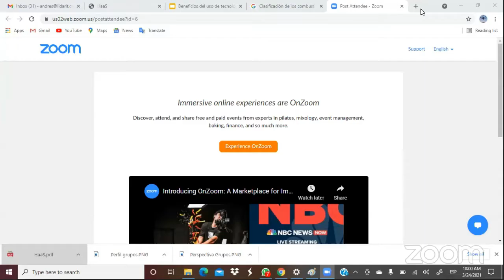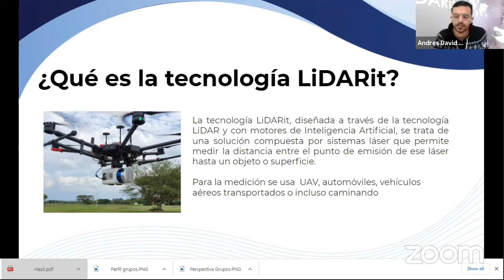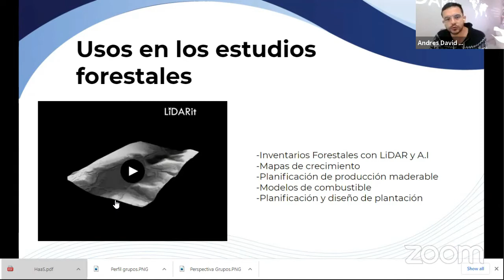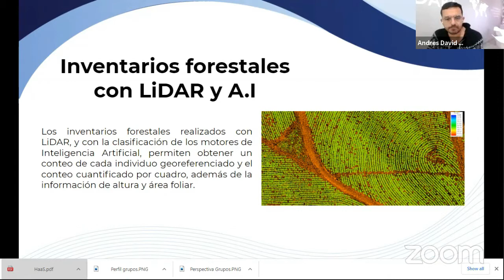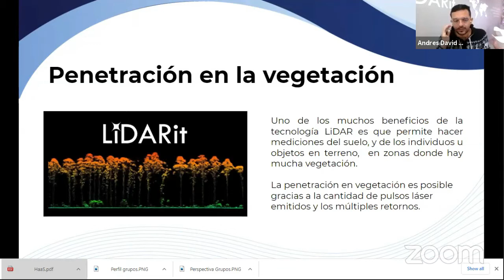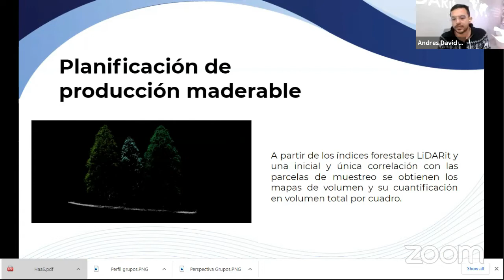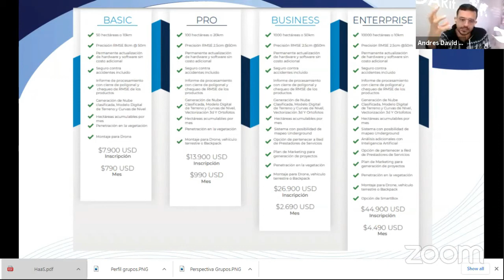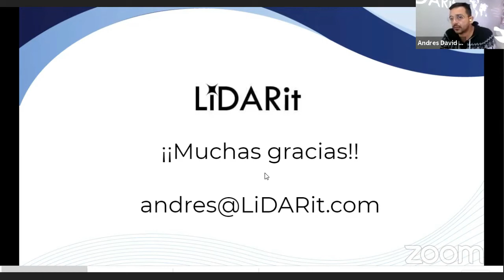LIDAR para Silvicultura 4.0 - Ing. Andrés Valencia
Segunda ponencia de nuestro tercer día a cargo del Ing. Andrés Valencia.
"Primera Semana Internacional de Drones: Agricultura de Precisión, Silvicultura 4.0 y Medio Ambiente",
Recuerda seguirnos en todas nuestras redes: